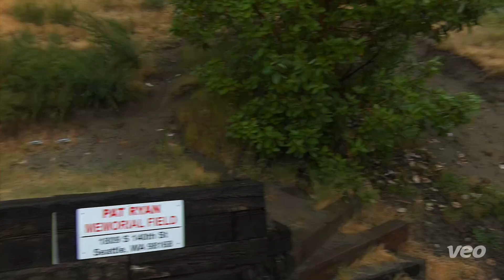siggy7s 2023 10